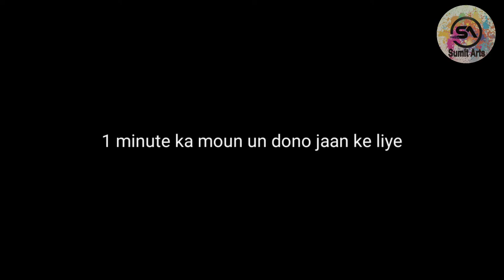DRAWING ON KERAL INCIDENT || by SUMIT ARTS || ART PEAK